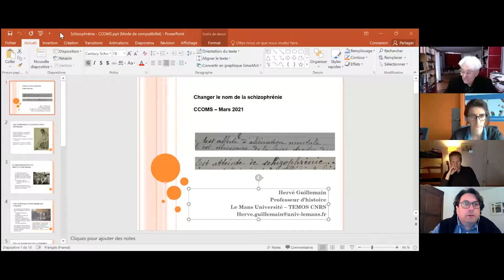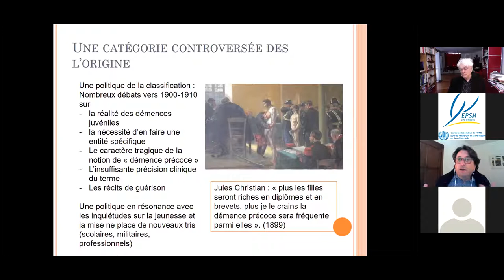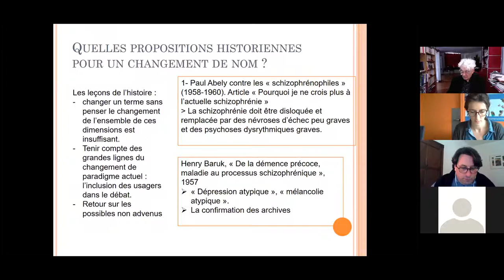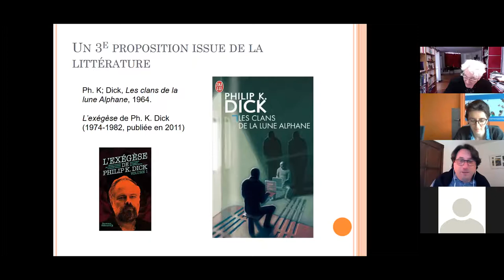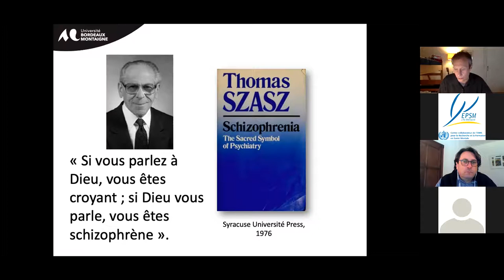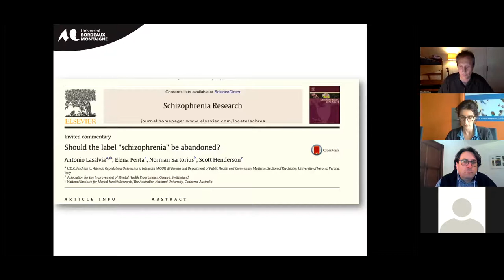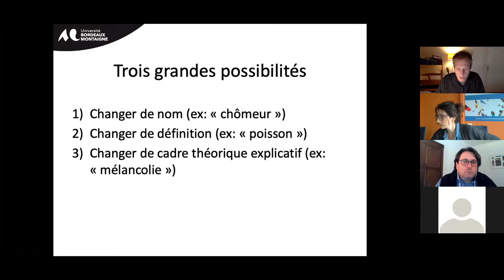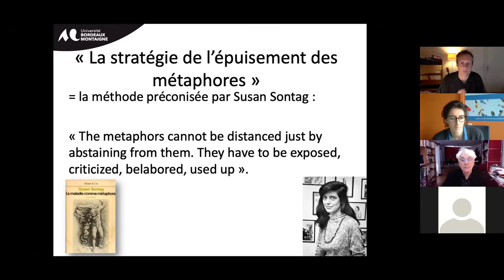Changer le concept de schizophrénie : Propositions des historiens, anthropologues et philosophes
Webinaire 1/3 : Changer le concept de schizophrénie : Argumentaire et propositions des historiens, anthropologues et philosophes

Le CCOMS porte des réflexions relatives à l'évolution du concept de schizophrénie depuis près de 10 ans. Les premières journées d'étude menées avec des partenaires du champ de la santé mentale, dont des usagers et des aidants, questionnaient notamment la fin de la schizophrénie et les modalités de classifier et/ou déclassifier sans stigmatiser. Ces réflexions ont été poursuivies par les travaux relatifs à la participation des usagers et des aidants dans l'écriture de la CIM-11. Les résultats convergent et sont maintenant bien connus, le diagnostic de schizophrénie est stigmatisant, il entraîne un retard d'accès aux soins et il est associé à une perte majeure d'espérance de vie. Il est contesté sur le plan scientifique, son utilité est questionnée pour les personnes concernées et il est difficilement associé à un espoir de rétablissement.

Au-delà de questionner la validité du concept et le stigma attaché au mot, notre démarche invite à recueillir les opinions et les propositions de changement par l'ensemble des personnes concernées : usagers, familles, professionnels de la santé mentale, épistémologues, anthropologues, historiens, sociologues, philosophes.

Ce webinaire est le premier d'une série de trois, en partenariat avec le l'Association des Jeunes Psychiatres et des Jeunes Addictologes, le CH la Chartreuse, le Collectif Schizophrénie, l’Information Psychiatrique, Psycom, l'UNAFAM, et avec la participation de membres du Réseau français sur l'entente de voix (REV).

Intervenants de ce webinaire :
- Hervé Guillemain,
Professeur d'histoire contemporaine à l'Université du Mans, membre du laboratoire TEMOS (CNRS 9016), auteur de "Schizophrènes au XXe siècle", 2018, éd.Alma
- Steeves Demazeux, Maître de conférences en Philosophie à l'Université Bordeaux-Montaigne - EA 4574 SPH

Modération du webinaire : Déborah Sebbane, Directrice du CCOMS
Introduction et conclusion : Jean-Luc Roelandt, Directeur adjoint du CCOMS

Les prochains webinaires auront lieu les 14 avril et 9 juin 2021. Pour être informé des inscriptions, inscrivez vous à la newsletter du CCOMS